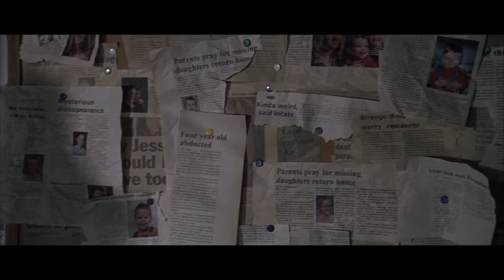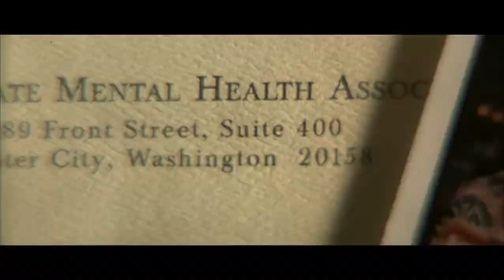♦ THEY (2002) / RESUMEN de Habitantes de la Oscuridad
Unas criaturas perturbadoras de la infancia regresan para acechar a una estudiante recién graduada en Psicología y sus amigos...